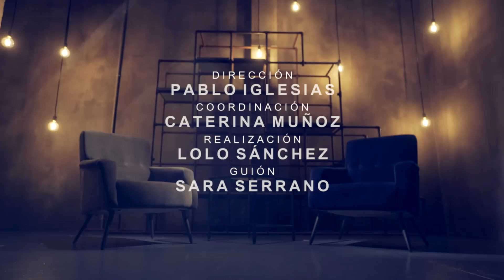Otra Vuelta de Tuerka - Pablo Iglesias con Sitapha Savané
Nuestro invitado de hoy es hijo de un militante marxista y de una funcionaria de la ONU. Admirador de Thomas Sankara, estuvo en el ejército de los EEUU. Después estudió Economía y, además de todo esto, jugaba al baloncesto.
En Otra Vuelta de Tuerka: Sitapha Savané